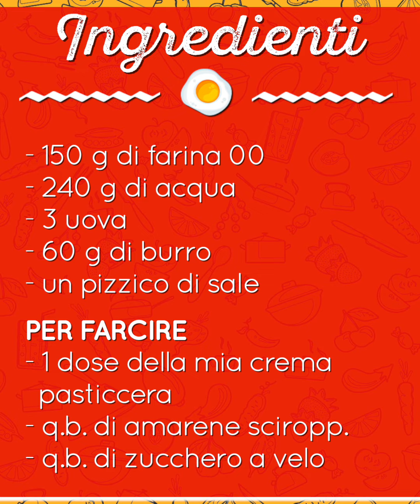Zeppolone di San Giuseppe con crema pasticcera e amarene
A San Giuseppe non possono mai mancare le zeppole? Allora dovete provare questo Zeppolone!

E' ancora più bello e scenografico da portare a tavola ma davvero eccezionale!

▪️ 00:00 Presentazione
▪️ 0:24 Pasta choux
▪️ 1:39 Formazione e cottura
▪️ 2:33 Farcitura e decorazione
▪️ 3:41 Pronto!

𝗜𝗻𝗴𝗿𝗲𝗱𝗶𝗲𝗻𝘁𝗶

𝗣𝗲𝗿 𝗳𝗮𝗿𝗰𝗶𝗿𝗲

● 1 dose di crema pasticcera
● q.b. di amarene sciroppate
● q.b. di zucchero a velo

🇬🇧 𝗜𝗻𝗴𝗿𝗲𝗱𝗶𝗲𝗻𝘁𝘀

𝗙𝗼𝗿 𝗳𝗶𝗹𝗹𝗶𝗻𝗴

● custard
● black cherries in syrup
● icing sugar

🇪🇸 𝗜𝗻𝗴𝗿𝗲𝗱𝗶𝗲𝗻𝘁𝗲𝘀

𝗣𝗮𝗿𝗮 𝗿𝗲𝗹𝗹𝗲𝗻𝗮𝗿

● natillas
● cerezas negras en almíbar

🇫🇷 𝗜𝗻𝗴𝗿𝗲́𝗱𝗶𝗲𝗻𝘁𝘀

● crème anglaise
● cerises noires au sirop